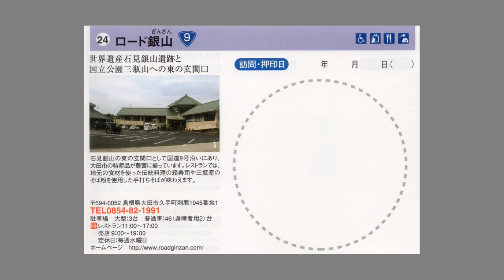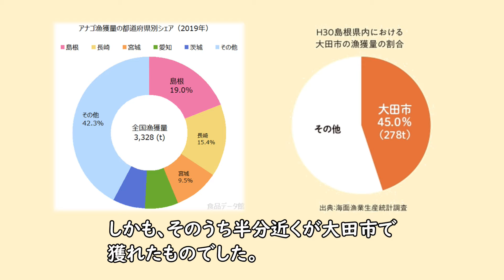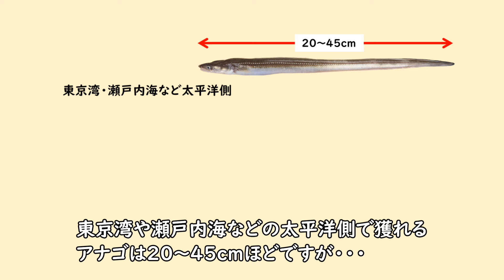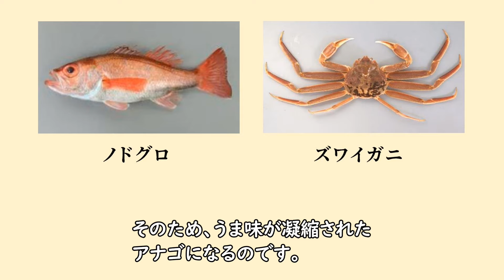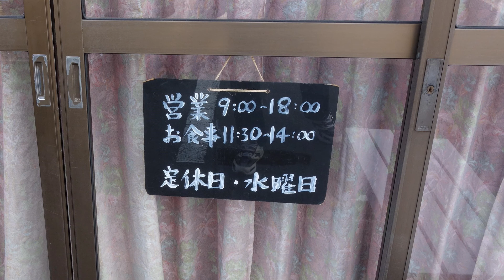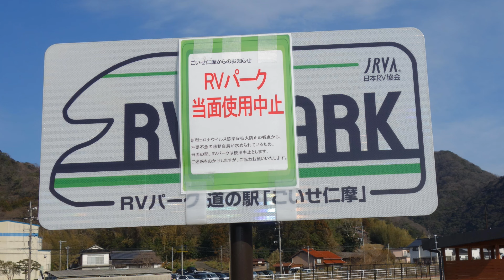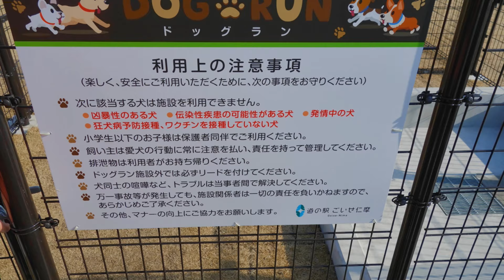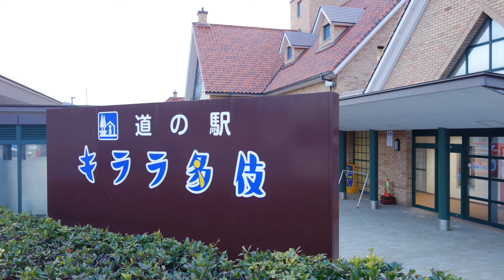【犬連れキャンピングカー車中泊の旅】1月末にグランドオープンした島根県29番目の道の駅で、結露対策の実験をしようと思いましたが、果たして・・・？絶品巨大なアナゴの天丼のお味は・・・👍？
2022年１月に、島根県内29番目の道の駅「ごいせ仁摩」がグランドオープンしました。世界遺産「石見銀山」を始めとした、島根県中部の観光の拠点になる道の駅はどうでしょう？
中四国では初めての、道の駅に併設した本格的なRVパークで車中泊をして結露対策の実験をしようと思っています。
また、大田市の新ブランド「大田の大あなご」のお味は果たして、どんなものでしょうか？
本動画にはGoogleマップ及びGoogle Earthを使用しています。
BGM
DOVA-SYNDROME
甘茶の音楽工房
HURT RECORD